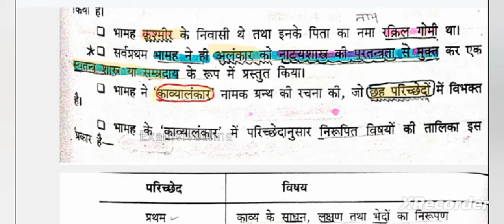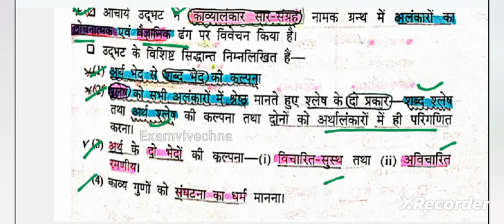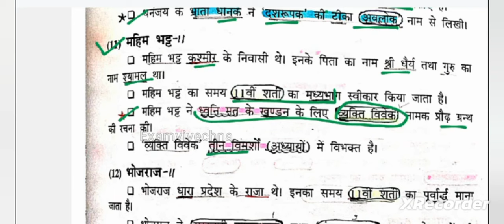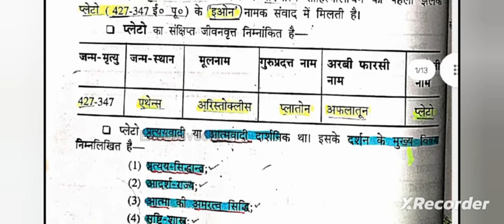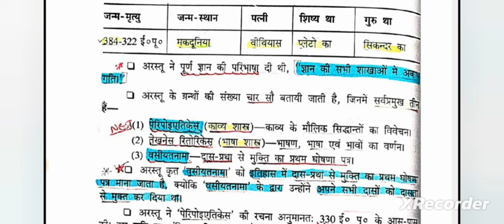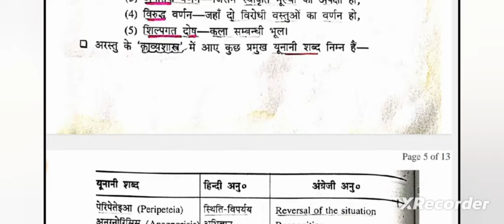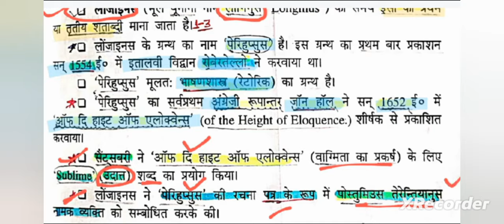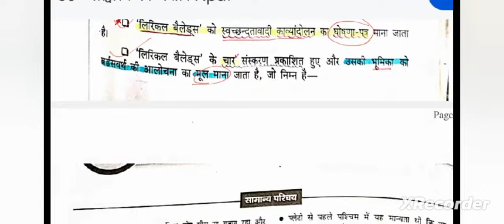सम्पूर्ण भारतीय और पाश्चात्य काव्यशास्त्र | New Syllabus For PGT Hindi | Last 15 Days Revision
पीजीटी हिंदी के लिए हमारी टीम के द्वारा कुछ *PDF नोट्स* बनाएं गए हैं :-*1. पीजीटी हिंदी 5 वर्षों के हल प्रश्न पत्र PYQ + 5 मॉक टेस्ट ,-* *100₹* 2. हिंदी साहित्य के 1000 महत्वपूर्ण प्रश्न - *50₹* 3. HP पीजीटी हिंदी के लिए 10 महत्वपूर्ण मॉक टेस्ट - *100 ₹* 4. अन्य हस्तलिखित नोट्स - *100₹**5. हिंदी व्याकरण के हस्तलिखित नोट्स* :- *150₹* (रिकॉर्डड विडिओ लेक्चर के साथ)6. Hp pgt compulsory BEd Portion Notes :- 150₹ • अगर आप इन सब के एक साथ लेते हो तो आपको मात्र *550₹* ही देने होंगे।• पेमेंट इसी नंबर पर करना। गूगल पे या फ़ोन पे (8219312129)

Join Our Online Batch For HP PGT Hindi 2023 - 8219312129 ( WhatsApp Only)

साहित्यशास्त्र एवं साहित्यालोचन

(क) भारतीय काव्यशास्त्र
काव्य-लक्षण, काव्य-हेतु, काव्य-प्रयोजन एवं काव्य के प्रकार

 - रस संप्रदाय : रस का स्वरूप, रस निष्पत्ति, साधारणीकरण, सहृदय की अवधारणा,

- अलंकार संप्रदाय : अलंकार सिद्धांत की प्रमुख स्थापनाएं, अलंकारों का वर्गीकरण एवं प्रमुख सिद्धांतकार,

- रीति संप्रदाय : रीति की अवधारणा, काव्य-गुण, रीति एवं शैली, रीति सिद्धांत की प्रमुख स्थापनाएं,

- वक्रोक्ति संप्रदाय : वक्रोक्ति की अवधारणा, भेद, वक्रोक्ति एवं अभिव्यंजनावाद,

- ध्वनि संप्रदाय : ध्वनि सिद्धांत की प्रमुख स्थापनाएं, ध्वनि का स्वरूप, ध्वनि-काव्य के प्रमुख भेद,

- औचित्य संप्रदाय औचित्य सिद्धांत की प्रमुख स्थापनाएं एवं भेद.

(ख) पाश्चात्य काव्यशास्त्र

- प्लेटो : काव्य-सिद्धांत
- अरस्तूः अनुकरण सिद्धांत, त्रासदी विवेचन, विरेचन सिद्धांत,
- लोंजाइनस : औदात्य सिद्धांत,
- वईसवर्थ : काव्य-भाषा का सिद्धांत
- कॉलरिज : कल्पना और फेंटेसी
- मैथ्यू आर्नल्ड : आलोचना का स्वरूप,
- टी. एस.इलियट : निवैयक्तिता का सिद्धांत, परंपरा की अवधारणा,
- आई. ए. रिचर्ड्स : मूल्य सिद्धांत,

(ग) आधुनिक समीक्षा की प्रमुख पद्धतियां एवं वैचारिक दर्शन :
- मार्क्सवाद,
- मनोविश्लेषणवाद,
- अस्तित्ववाद,
- शैली विज्ञान,
- नई समीक्षा,
- संरचनावाद,
- उत्तर संरचनावाद,
- देरिदा की विखंडन की अवधारणा,
- उत्तर आधुनिकतावाद.

।।। हिंदी भाषा और उसका विकास
- हिंदी की ऐतिहासिक पृष्ठभूमि
- प्राचीन भारतीय आर्य भाषाएं,
- मध्यकालीन भारतीय आर्य भाषाएं: पालि, प्राकृत, शौरसेनी, मागधी, अपभ्रंश,
- आधुनिक भारतीय आर्य भाषाएं और उनका वर्गीकरण.
- हिंदी का भौगोलिक विस्
- हिंदी शब्द रचना : उपसर्ग, प्रत्यय, समास
- हिंदी की रूप रचना लिंग, वचन, कारक व्यवस्था के संदर्भ में संज्ञा, सर्वनाम, विशेषण और क्रिया-रूप,
- हिंदी वाक्य-रचना हिंदी भाषा-प्रयोग के विविध रूप: राजभाषा, राष्ट्रभाषा और संपर्क भाषा
- संचार माध्यम और हिंदी
- कंप्यूटर और हिंदी
- हिंदी की संवैधानिक स्थिति
- देवनागरी लिपि : विशेषताएं और मानकीकरण

IV हिंदी साहित्य के अध्ययन हेतु निर्धारित प्रमुख रचनाएं

(क) भक्ति कालीन एवं रीतिकालीन हिंदी काव्य

- कबीर ग्रंथावली (सं० हजारी प्रसाद द्विवेदी)- पद संख्या 108 से 209,
- जायसी ग्रंथावली (सं० आचार्य रामचंद्र शुक्ल) मानसरोदक खंड एवं नागमती वियोग खंड,
- तुलसीदास कृत रामचरितमानस - उत्तरकांड,
- सूरदास का भ्रमरगीत सार (सं० आचार्य रामचंद्र शुक्ल) पद संख्या 21 से 70,
- मीराबाई पदावली (सं० विश्वनाथ त्रिपाठी) पद संख्या 1 से 20,
- बिहारी सतसई (सं० जगन्नाथदास रत्नाकर) पद संख्या 1 से 50,
- घनानंद कवित्त (सं० विश्वनाथ मिश्र) कवित्त संख्या 1 से 30,

(ख) आधुनिक काव्य
- मैथिलीशरण गुप्त - साकेत, नवमसर्ग
- जयशंकर प्रसाद - कामायनी (श्रद्धा एवं आनंद सर्ग)
- सूर्यकांत त्रिपाठी निराला राम की शक्ति पूजा, सरोज स्मृति - सुमित्रानंदन पंत - परिवर्तन, नौका विहार
- महादेवी वर्मा - मैं नीर भरी दुख की बदली, बीन भी मैं हूं तुम्हारी रागिनी भी हूं, यह मंदिर का दीप इसे नीरव जलने दो, फिर विकल हैं प्राण मेरे, जो तुम आ जाते एक बार
- रामधारी सिंह दिनकर - उर्वशी (तृतीय अंक)
- नागार्जुन : अकाल और उसके बाद, शासन की बंदूक, मनुष्य हूं
- अज्ञेय : कलगी बाजरे की, असाध्याय वीणा, यह दीप अकेला, हरी घास पर क्षण भर
- मुक्तिबोध: अंधेरे में, ब्रह्मराक्षस
- भवानीप्रसाद मिश्र : सतपुड़ा के जंगल, बुनी हुई रस्सी, त्रिकाल संध्या
- धूमिल : काल-दर्शन, रोटी और संसद, मोचीराम.

(ग) आधुनिक गद्य साहित्य

© उपन्यास
- प्रेमचंद गोदान
- फणीश्वरनाथ रेणु - मैला आंचल
- अज्ञेय - शेखर एक जीवनी (भाग एक)
- भीष्म साहनी - तमस
- मत्रू भंडारी -आपका बंटी

© कहानी
- माधव राव सप्रे - एक टोकरी भर मिट्टी,
- प्रेमचंद - ईदगाह
- जयशंकर प्रसाद आकाशदीप
- जैनेंद्रकुमार - पत्नी
- अज्ञेय - रोज़
- उषा प्रियंवदा - वापसी
- निर्मल वर्मा - परिंदे,
- फणीश्वरनाथ रेणु - तीसरी कसम,
- अमरकांत - ज़िंदगी और जोंक,
- ज्ञानरंजन - पिता.

© नाटक
- भारतेंदु हरिश्चंद्र - अंधेर नगरी
- जयशंकर प्रसाद : चंद्रगुप्त
- मोहन राकेश-आषाढ़ का एक दिन
- लक्ष्मीनारायण लाल: एक सत्य हरिश्चंद्र
- धर्मवीर भारती : अंधा युग.

© निबंध एवं अन्य गद्य विधाएं
- भारतेंदु हरिश्चंद्र : भारतवर्ष की उन्नति कैसे हो सकती है
- बालकृष्ण भट्ट : शिव-शंभु के चिट्ठे
- आचार्य रामचंद्र शुक्ल : कविता क्या है
- हज़ारी प्रसाद द्विवेदी : नाखून क्यों बढ़ते हैं
- महादेवी वर्मा: घीसा
- विष्णु प्रभाकर : आवारा मसीहा